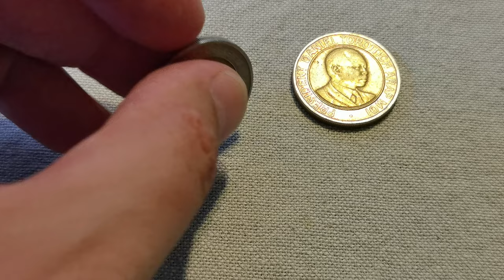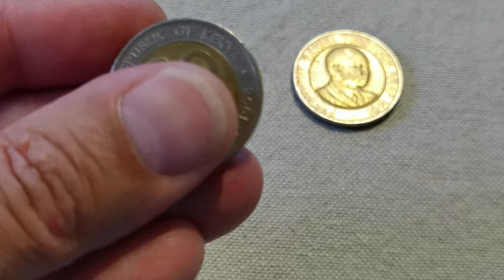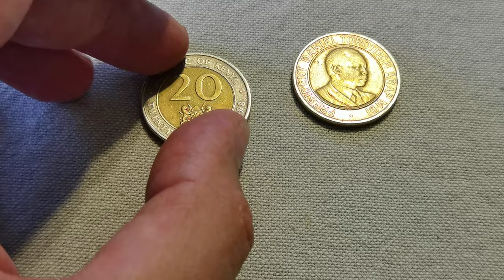20 Shillings Kenya